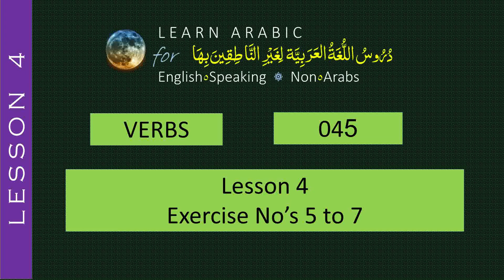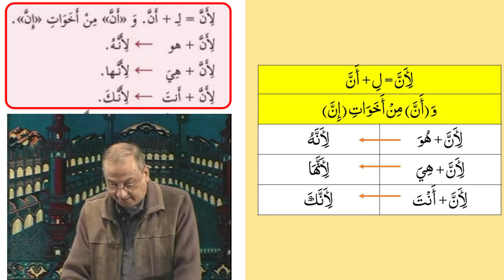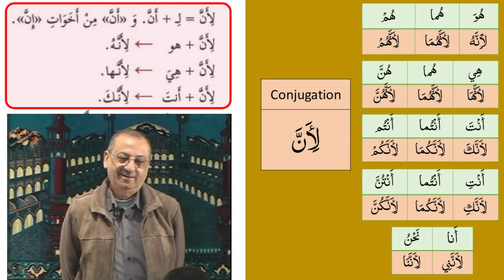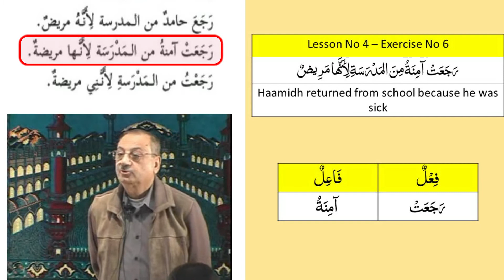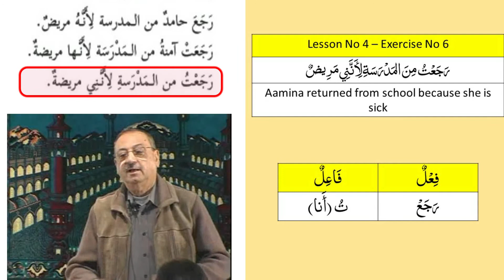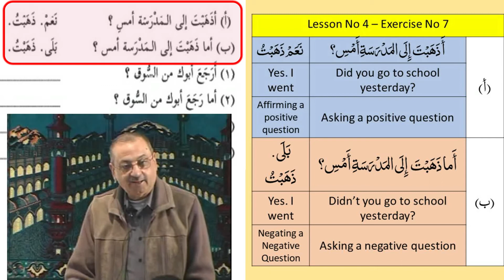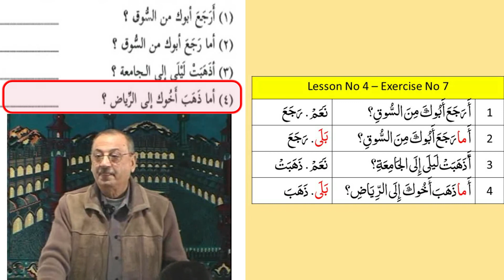V045 Lesson 4 - Exercises 5 to 7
Lesson 4 - Exercises 5 to 7

Lesson 04 (Verbs)
V042 Drills – Revision - Fi3l Maadhi & Fi3l Mudhaari3
V043 Lesson 4 - Main Lesson
V044 Lesson 4 - Exercises 1 to 4